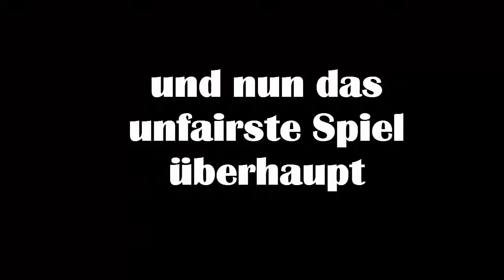Spongebob PC Game! - edit like a boss